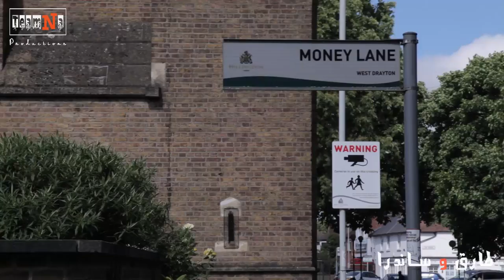Vlog 22 - Three Days in the British Countryside طارق و ساندرا - 3 أ يام بالريف الانكليزي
Oh Boy
Rose Royce: